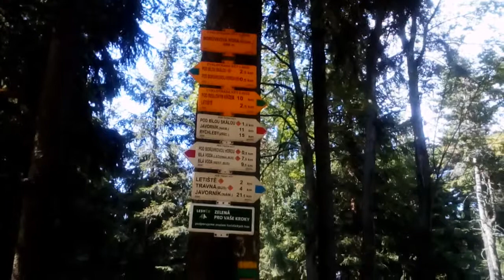Lądek-Zdrój góra Borówkowa